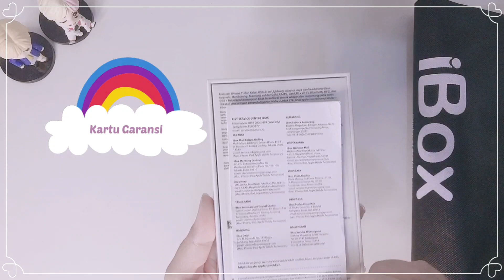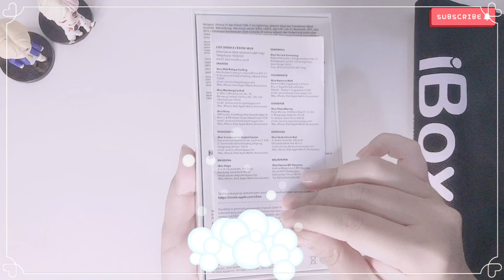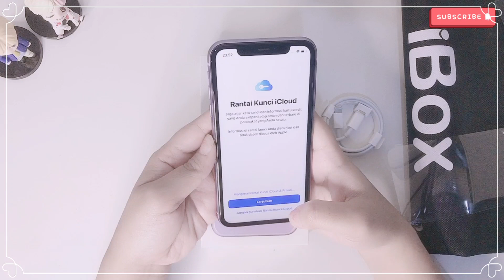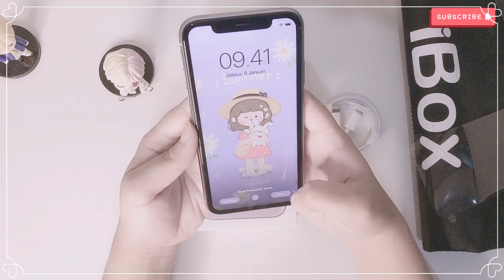Iphone 11 Purple unboxing in 2022 ♡ | Indonesia🇮🇩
link produk
2. Iphone 11 64gb shopee
3. Iphone 11 128gb shopee
4. Tempered glass
5. Case Bear

Edit Video : VLLO
Thumbnail : Picsart + Phonto